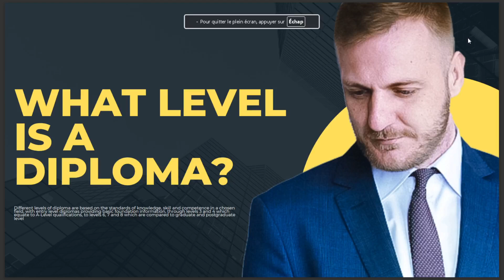WHAT LEVEL IS A DIPLOMA